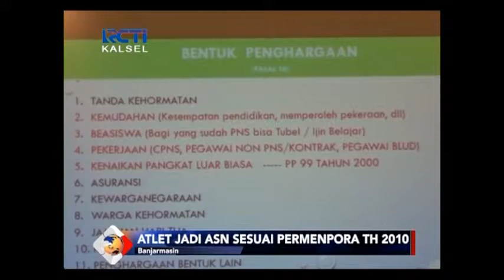29 ATLET BERPRESTASI DI USULKAN JADI ASN